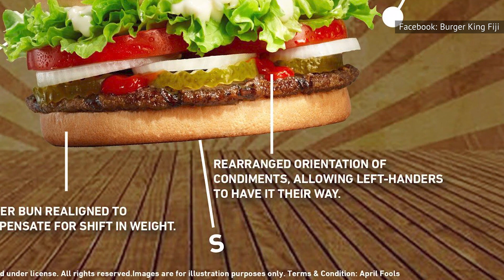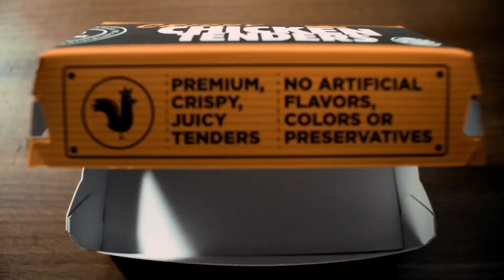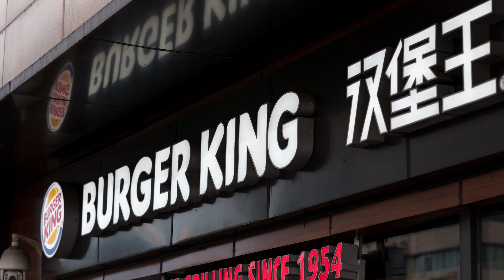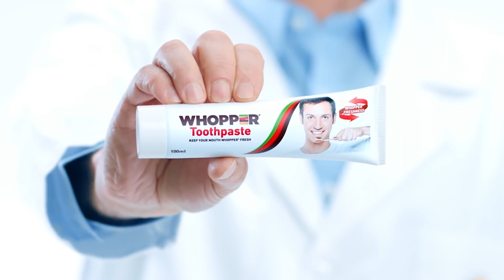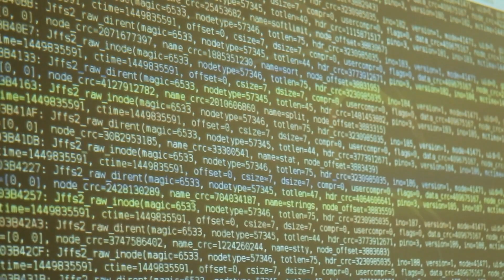10 Lies Burger King Told You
Every company fibs sometimes. It's accepted as part and parcel of the wild world of marketing. But there are tiny fibs, and then there are big old whopper lies that seem to go above and beyond. Interestingly enough, some of those whoppers have been about Whoppers. That's right. The monarch of fast food, the Burger King himself, has been caught with his foot in his mouth more than a few times.

Whether it was an April Fool's prank that went just a little too far, a misleading ad, or misinformation about vegan food, none of them were true. Here are 10 lies Burger King told you.

Cooking with gas | 0:00
The Left-Handed Whopper | 0:57
Vegan-adjacent | 1:46
'A.I.-scripted' ads | 2:24
Larger than life | 3:07
The great Croissan'wich debacle | 3:51
Bad dates | 4:38
Different in-person | 5:22
The Chocolate Whopper | 6:18
Just like the real thing? | 7:01